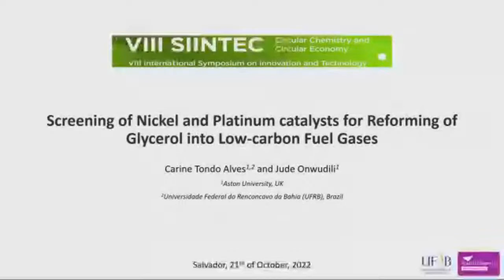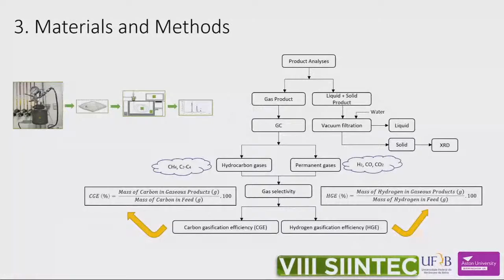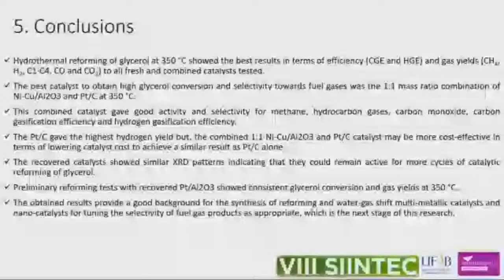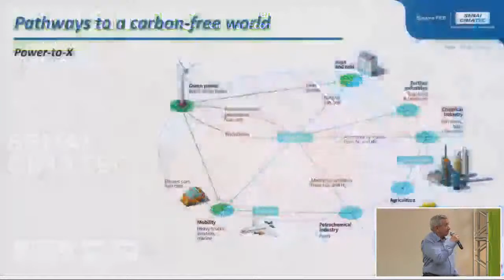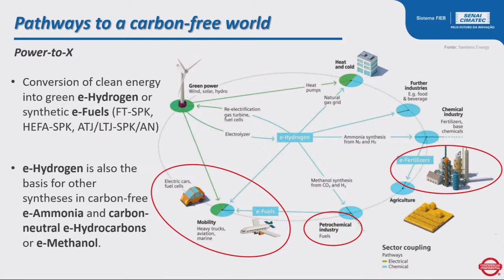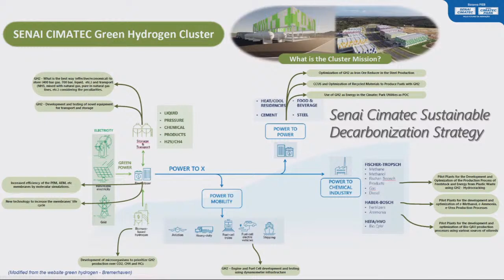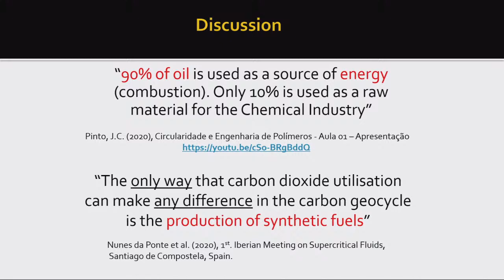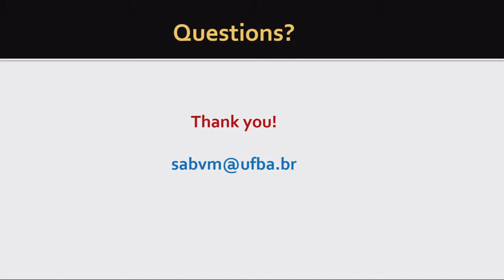VIII SIINTEC 2022 - PAINEL DISCUSSION 3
Profa. Dra. Carine Tondo Alves;
Profa. Adjunto UFRB and Research Fellow (Posdoc) at Aston University
Prof. Dr. Jude Onwudili
Senior Lecturer - Aston University: Birmingham, GB
Prof. Dr. José Luis Almeida
Professor at SENAI CIMATEC
Prof. Dr. Silvio Alexandre Beisl Vieira de Melo
Professor at UFBA